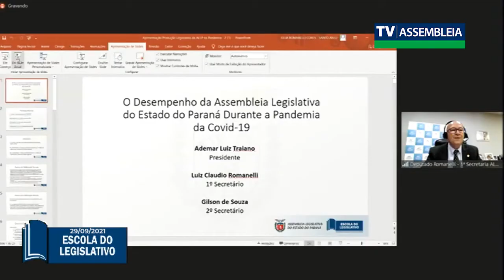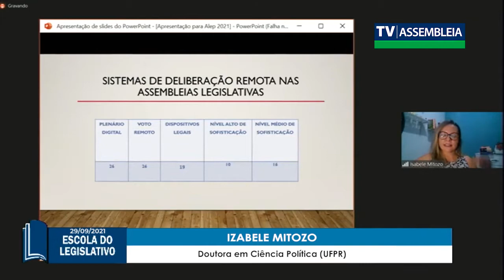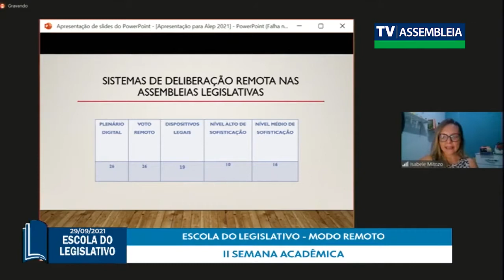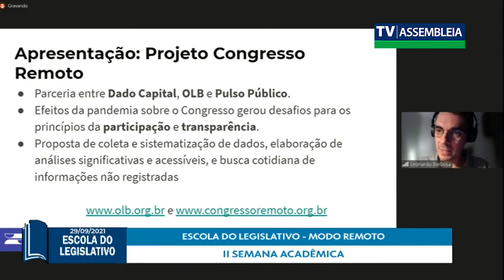Assembleia Legislativa se destaca no cenário nacional durante a pandemia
Uma mesa de debates, que reuniu o deputado estadual Luiz Cláudio Romanelli (PSB), primeiro secretário da Assembleia Legislativa do Paraná, e os professores Isabele Mitozo, da Universidade Federal do Maranhão, e Leonardo Barbosa, doutor em Ciência Política pelo Instituto de Estudos Sociais e Políticos da Universidade do Estado do Rio de Janeiro (IESP-UERJ), abriu os trabalhos da II Semana Acadêmica organizada pela Escola do Legislativo da Assembleia Legislativa.